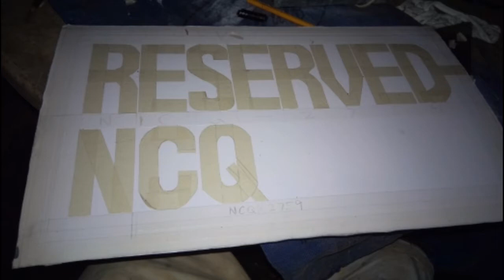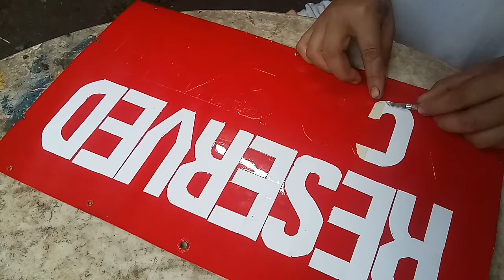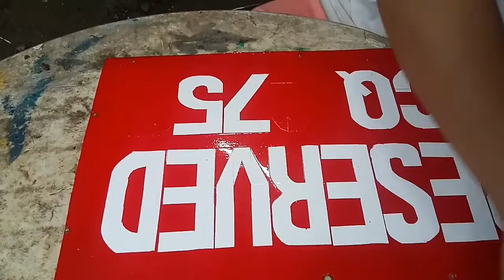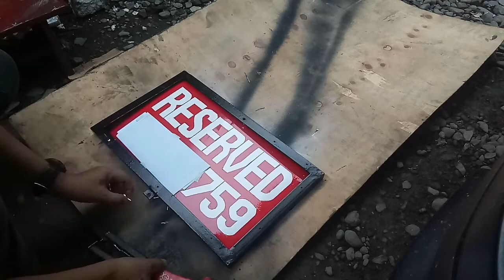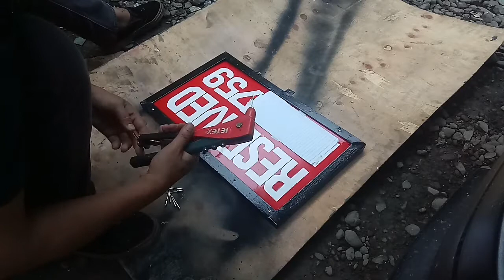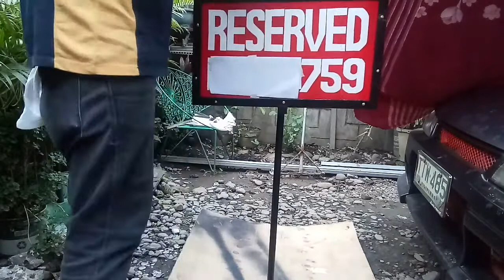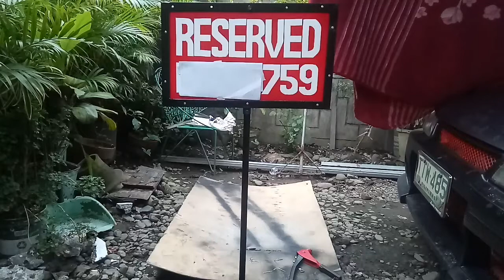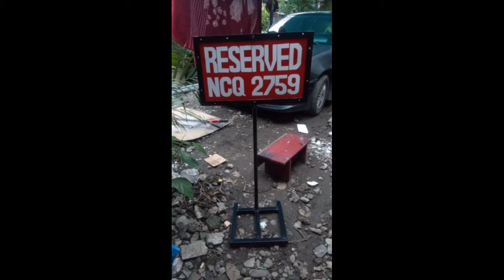RESERVED PARKING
ang gawang ito ay order at nagawan ng letering gamit ang tape at spray paint